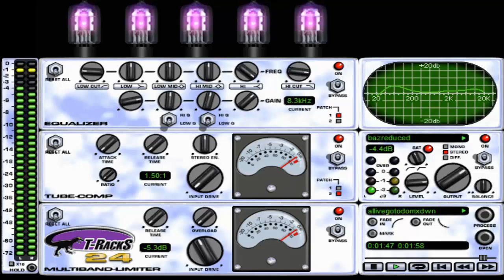All I've Got To Do (The Beatles) No Drums Cover Version.